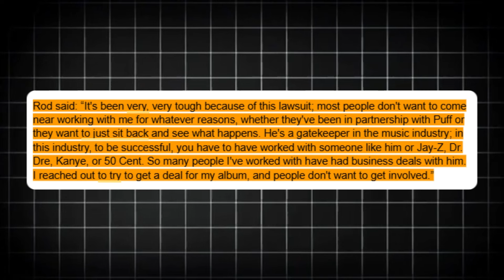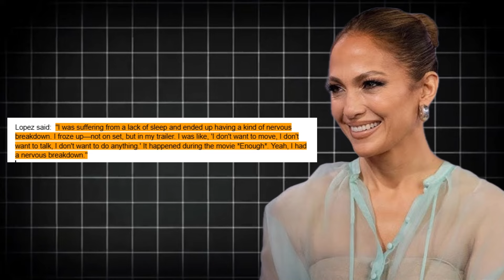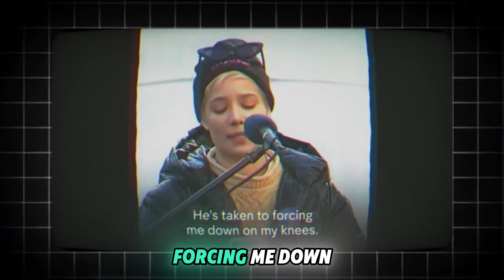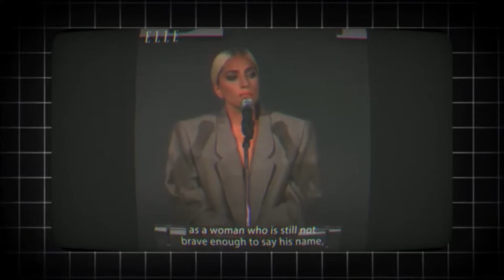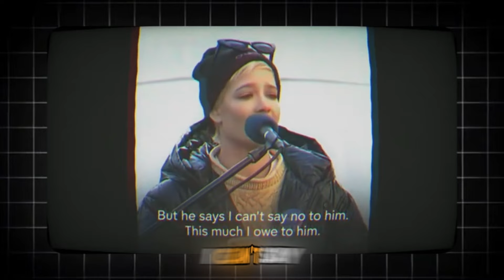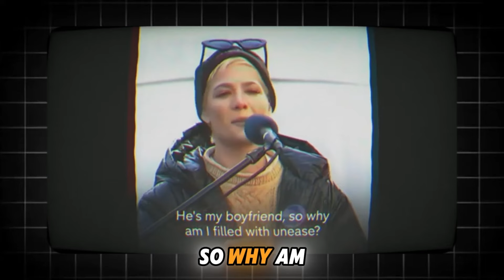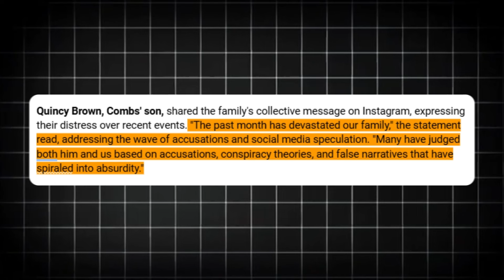Jennifer Lopez SPILLS the Tea on Being Diddy's VICTIM at the VMA!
1 MIN AGO: Jennifer Lopez BREAKS SILENCE on Being Diddy’s VICTIM in VMA Scandal!

The shocking collapse of Sean "Diddy" Combs' public image continues as federal investigations and lawsuits reveal troubling allegations from his VMA afterparty, implicating other celebrities and suggesting decades of secrecy and control. These allegations of trafficking, exploitation, and abuse not only implicate Diddy but also raise questions about those around him, with Jennifer Lopez's past relationship with Diddy facing renewed scrutiny.

As more victims and witnesses come forward, the story of Diddy's private life takes on a darker and more complex narrative. With powerful figures alleged to be involved and new lawsuits emerging, these revelations demand accountability and change within the entertainment industry. Watch the full story now as we break down the disturbing details.